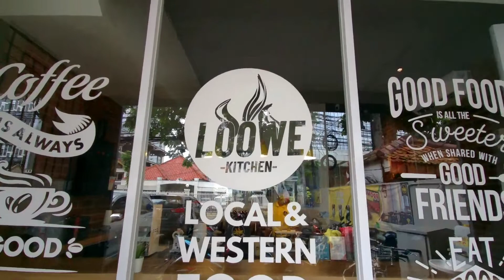Gowes Peringati Hari Batik Nasional 2 Oktober 2022 || GOCER87 and Friends Forkom Sepeda JakPus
Kegiatan gowes kami kali ini tanggal 2 Oktober 2022 dalam rangka memperingati hari batik nasional.

Saya bersama senior dari GOCER87 and Friends spt Robbex30, KGB82 dan Forkom Sepeda JakPus  meramaikan gowes bareng menggunakan pakaian batik menuju Monas - Bunderan Hotel Indonesia - Jl. Jend Sudirman lalu makan siang di Loowe Cafe.

Suasana mendung saat kami sampai di Monas dan bahkan hujan lumayan deras sehingga kami sempat gowes hujan2an di Jl MH Thamrin dan Jl Jend Sudirman. Karena  hujan cukup deras kamera sempat saya simpan.

yuk disimak video nya